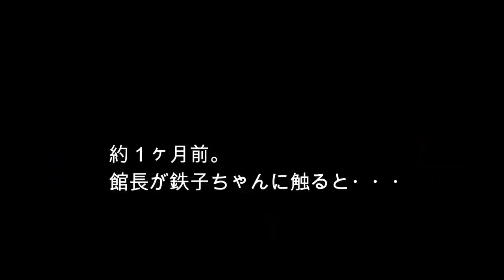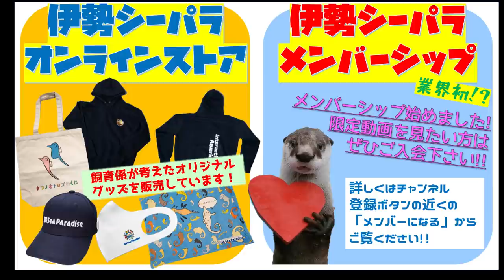【トド】まだこんな顔するよね(^-^; （伊勢シーパラダイス／水族館）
自分たちなりにいろいろと頑張っているトドの子供たち(^^)/